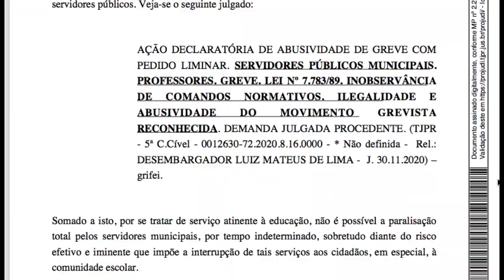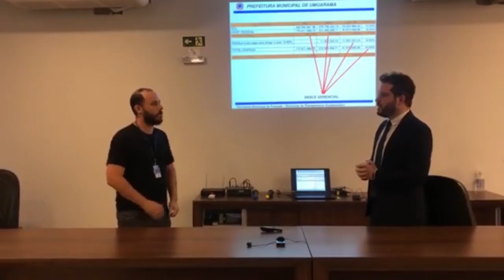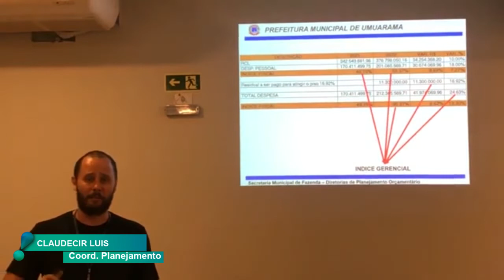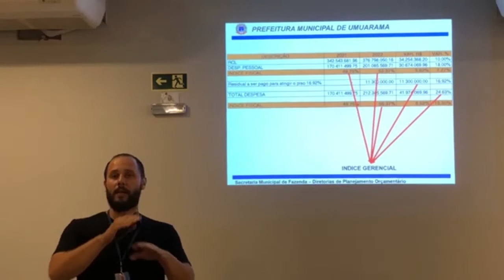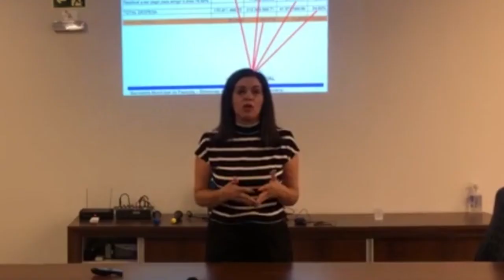Estudo financeiro mostra que folha de pagamento do município já chegou ao limite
A Secretaria Municipal de Educação, ao lado da Procuradoria-Geral da Prefeitura e do setor de Planejamento Orçamentário, realizou uma ‘live’ na tarde de sexta-feira, 29, com transmissão pela rede social Facebook, para apresentar o estudo financeiro que mostra a impossibilidade de, neste momento, o município cumprir o piso nacional do magistério. A Prefeitura aguarda para que os professores voltem às salas de aula, cumprindo a determinação do Tribunal de Justiça do Paraná em ação movida pelo município contra o sindicato dos servidores públicos.

A secretária Mauriza Lima explicou que a administração municipal tem a intenção de equiparar o piso municipal ao valor estabelecido pelo governo federal, e que vem buscando formas de aumentar a arrecadação para que o reajuste seja possível desde que o valor foi fixado pelo governo federal, por meio de portaria.

“Porém, conforme a realidade das contas municipais, esse acréscimo não pode ser feito sem que outros setores sejam comprometidos. Reivindicamos o aumento do repasse do Fundeb, que é a principal fonte de receita da educação, e estamos estudando outras possibilidades”, apontou. “Esperamos lutar ao lado dos professores para conquistarmos esse avanço de forma legal e o quanto antes, pois a categoria merece e tem esse direito. Estamos do mesmo lado nessa missão”, completou.

O procurador-geral do município, Renan William de Deus Lima, explicou a conjuntura de leis que regem a utilização do Fundeb, a portaria do piso nacional e a insegurança jurídica que existe para o reajuste do magistério, que pode criar problemas fiscais para os municípios. Já o coordenador do Planejamento Orçamentário, Claudecir Luís de Oliveira, contestou dados apresentados pelo sindicato dos servidores e reafirmou que os gastos com a folha de pagamento dos servidores municipais hoje já ultrapassam o limite de alerta, conforme a Lei de Responsabilidade Fiscal.

Descontados os recursos recebidos devido à gestão plena na área de saúde, que não contam para cálculo de folha de pagamento, a Prefeitura de Umuarama já utiliza 49,77% das receitas para pagar o funcionalismo. “A folha passou o limite de alerta (48,5%) e está próxima do limite prudencial (51,3%)”, disse.

O cálculo considera o reajuste salarial de 10,56% concedido em janeiro deste ano e as despesas com a contratação de cerca de 300 professores concursados, agentes de trânsito, auxiliares de serviços gerais, serventes gerais e motoristas (concurso em andamento) e as progressões dos planos de carreira dos próprios professores e dos servidores municipais, sem a aplicação do piso do magistério. “Do ponto de vista orçamentário e financeiro, o município não pode aumentar a despesa com a folha de pagamento, sob risco de o gestor incorrer em improbidade administrativa”, completou.